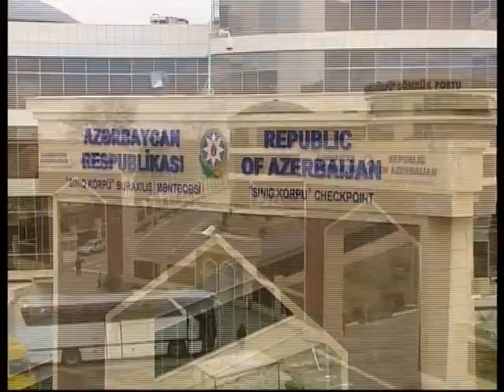100 qutu pirotexniki vasitə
100 qutu pirotexniki vasitə